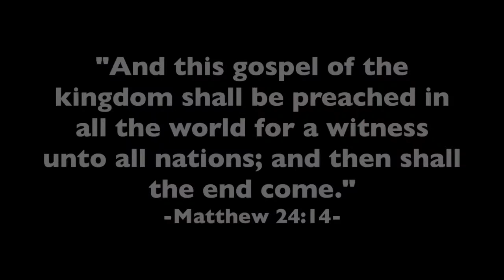. Maxwell Okoth . Fall 2015 | Kenya #1 .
Credits
Music attributed to Lowell Mason (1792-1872)
Arrangement by James Stevens (arranged for BYU Vocal Point)
9-cello adaption by Steven Sharp Nelson
Music produced by Al van der Beek & Steven Sharp Nelson
Performed by Steven Sharp Nelson
Recorded, mixed & mastered by Al van der Beek at TPG Studios
Video produced by Paul Anderson, Shaye Scott & Tel Stewart